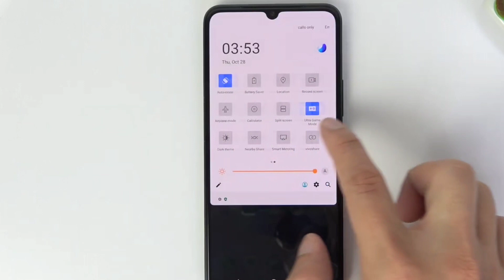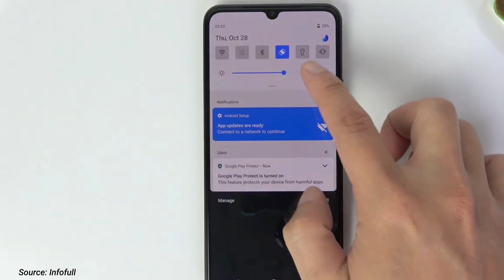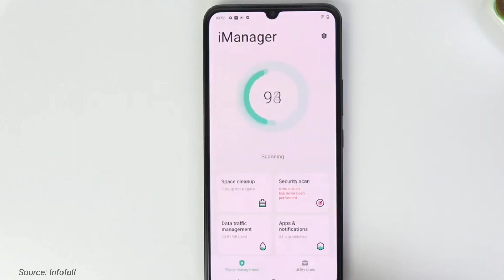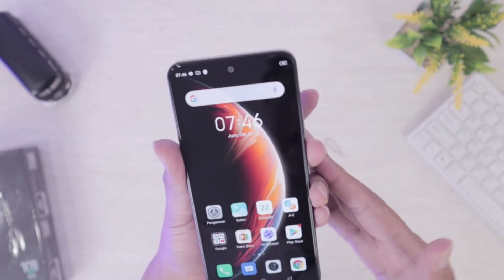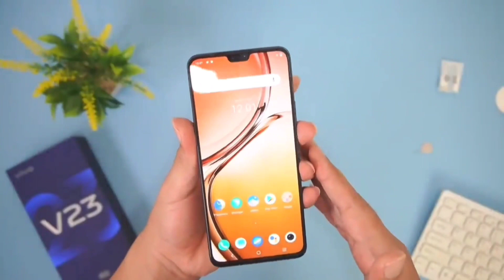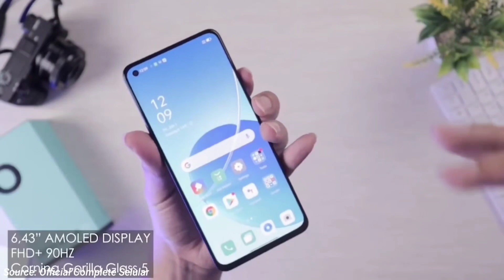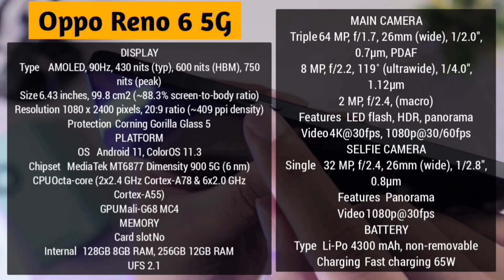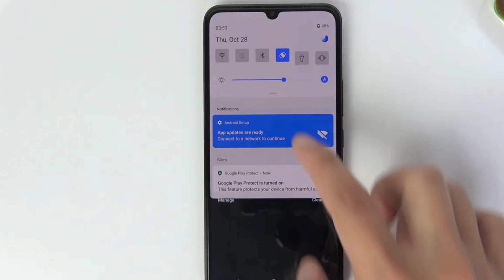6 HP TERBARU DESAIN KOTAK TERMURAH DI TAHUN 2022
6 HP TERBARU DESAIN KOTAK TERMURAH DI TAHUN 2022

Yo so hallo gengs namaku Erwin
Desain kotak atau flat mulai trend kembali sejak perusahaan Apple menggunakannya pada desain iPhone 13 series.
Desain kotak memang terlihat lebih premium, mewah dan elegan untuk handphone yang digunakan sehari-hari.

3. Shopee: -